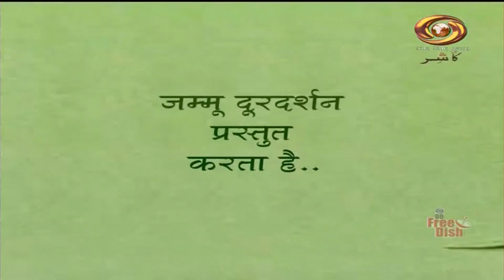Dogri Programme : Ayurvigyan | आयुर्विज्ञान | 13 April 2023